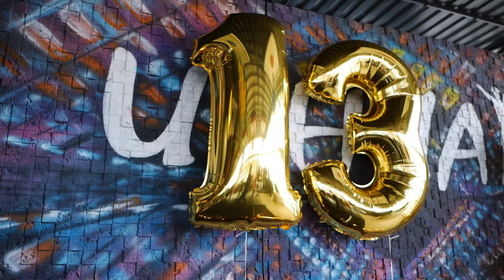13 edition SUFD - 3 day - kids fashion show by SUFD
Кратко о третьем дне 13 сезона South of Ukraine Fashion Days (3 ноября 2019)  с детскими показами и игровыми программами
Организатор: рекламно-праздничное и модельное агентство "Glyanec" - glyanecmodel.com
13 edition South of Ukraine Fashion Days (november 1, 2019) Organizer - btl&event&model agency "Glyanec" - glyanecmodel.com